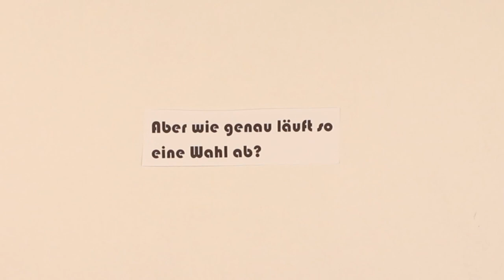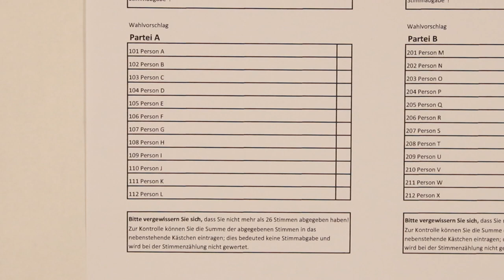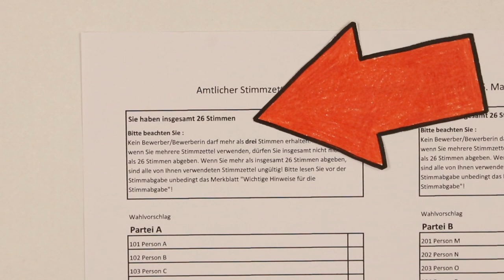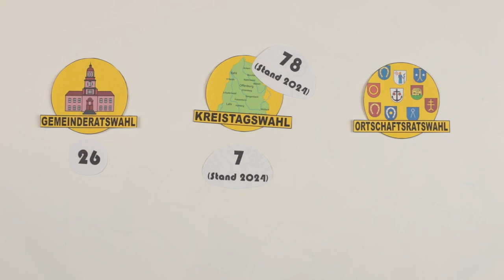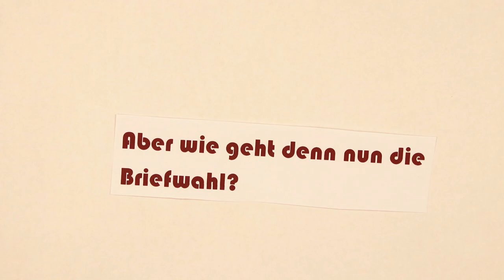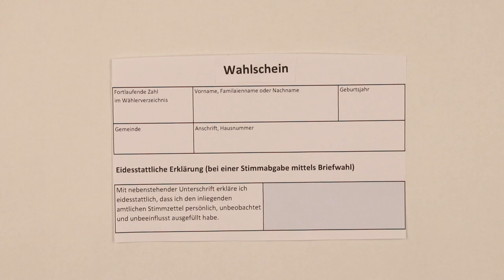Erklärvideo: Wie wählt man eigentlich? AUFSTEHEN, WÄHLEN GEHEN! (2024)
Ein Projekt der Offenen Jugendarbeit Kehl